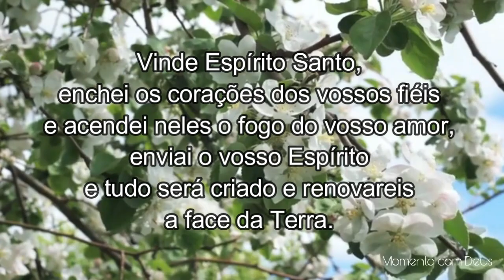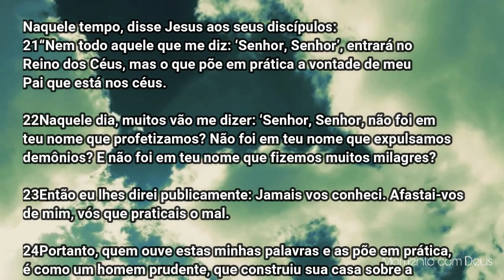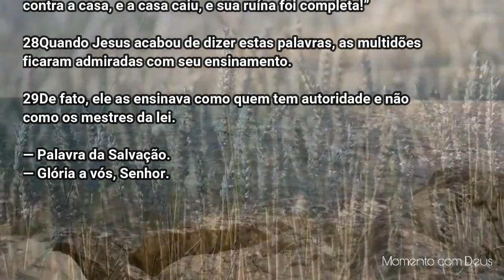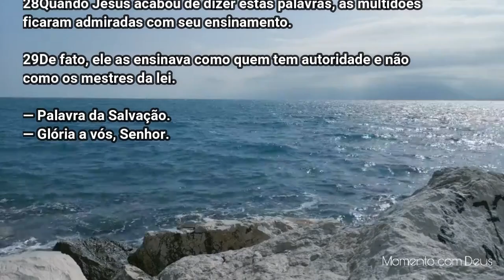Palavra de Deus para mim hoje | Palavra do dia | Construa a sua vida na rocha de Deus